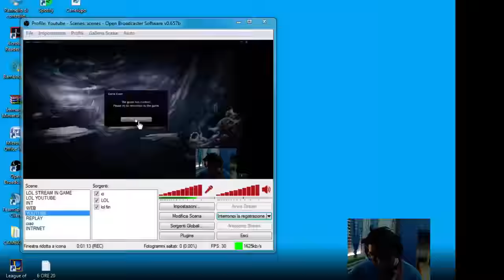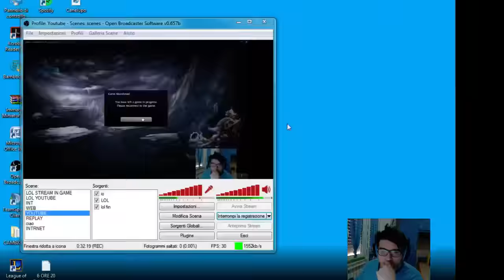THEGAME MAIN ADC ?"DUOQ OF DOOM #4"